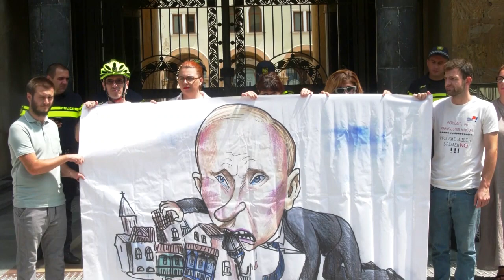კიტრის მწნილი, „ასპირინი” და პუტინის კარიკატურა პარლამენტთან - "ანა დოლიძე ხალხისთვის" პერფორმანსი